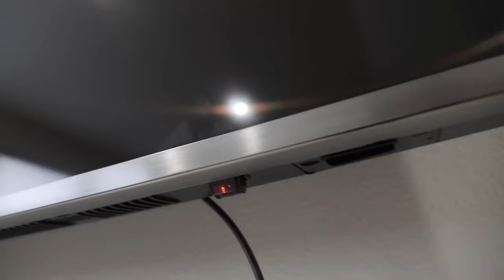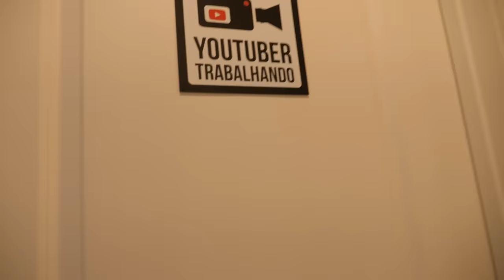QUEBROU NOSSA TV DE 75 POLEGADAS - Família Brancoala nos EUA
Nossa TV de 75 polegadas quebrou 😩